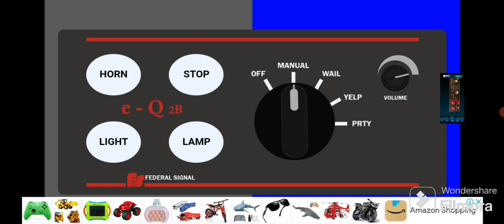Engine 94 Lights Powercall Q Siren and airhorn